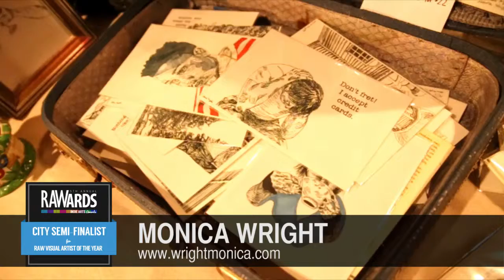MONICA WRIGHT at RAW:Dallas RAWards 12/13/2013